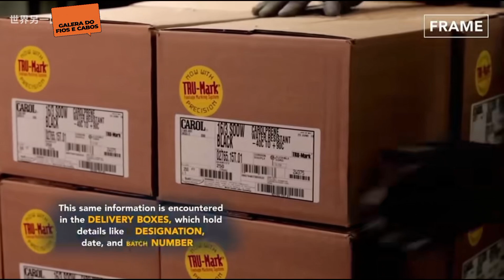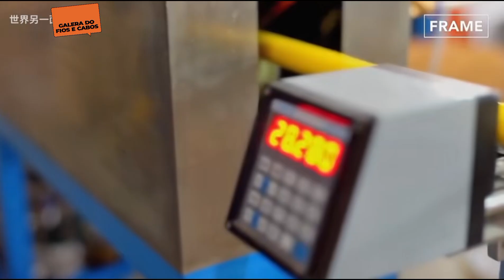🏭✨ Tour em uma grande fábrica de fios e cabos!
Modernidade, tecnologia de ponta e processos impressionantes em cada setor. 🔌⚡ Uma estrutura bonita e organizada que mostra a força da indústria! 🚀💡CableFactory